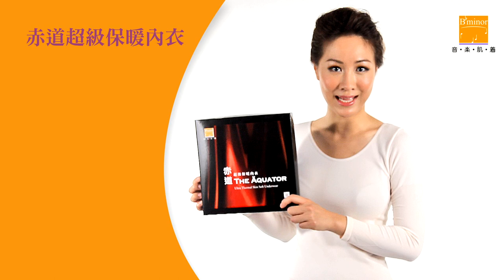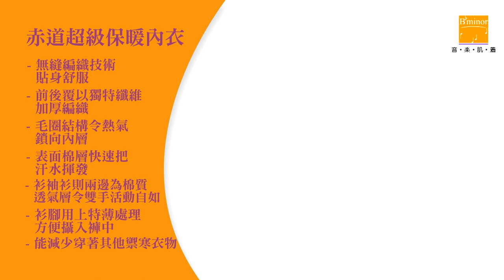Bbminor 「音。樂。肌。着」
網上訂購

Bbminor 「音。樂。肌。着」保暖内衣是您及您的至愛家人在每個冬日必備的保暖良伴，讓您完完全全的感受無拘無束，穿在身，暖在心。

Bbminor 「音。樂。肌。着」以精心設計最舒適内衣為宗旨。無拘無束的內衣能讓每位穿著者都能感受到仿如聆聼音樂一樣的舒服，像每個美妙的音符，隨着音樂旋律節拍，飛躍起舞，令人聼在耳，窩在心。